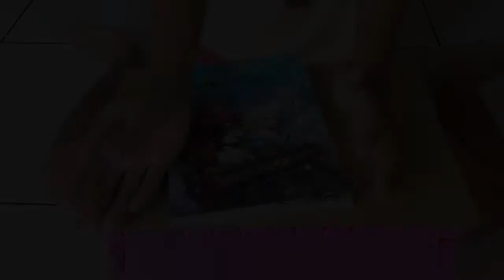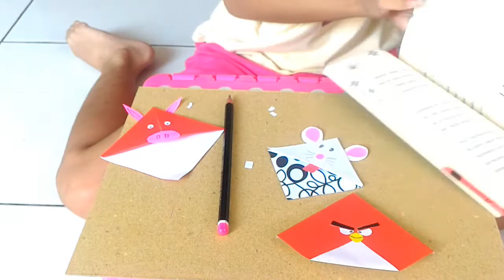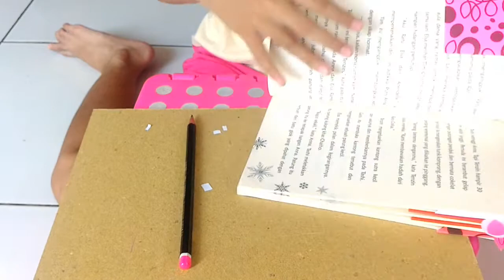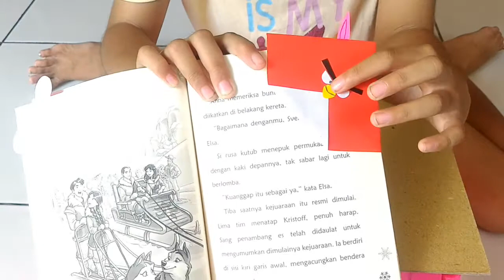Pembatas buku bentuk hewan yang lucu dan unik...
senengnya bisa membuat pembatas buku bentuk hewan yang lucu dan unik. meskipun sederhana tetapi bagus lho...